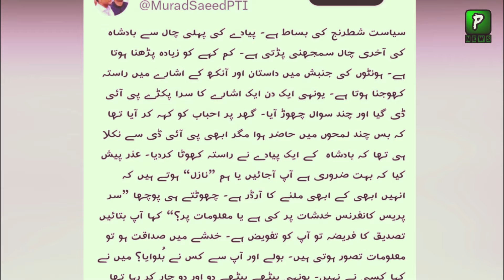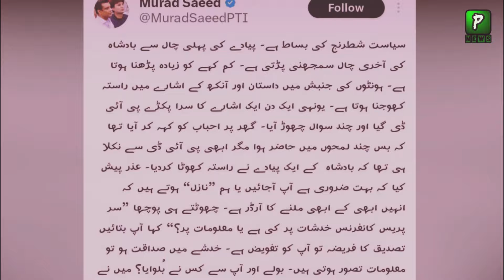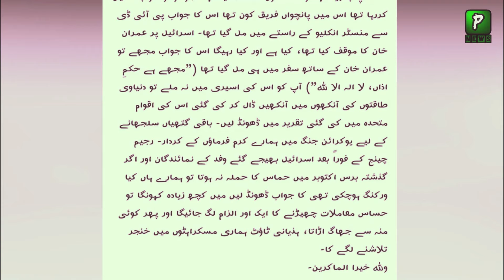Murad Saeed Statement Over Israeli Article About Imran Khan | Imran Khan News Reporting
About Video: Murad Saeed Statement Over Israeli Article About Imran Khan | Imran Khan News Reporting
Join Us On
ABOUT CHANNEL